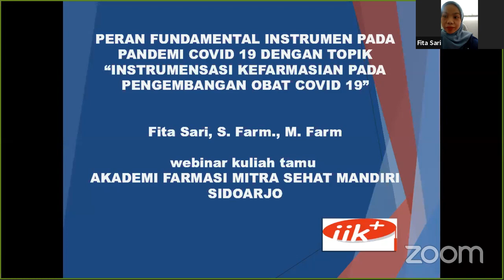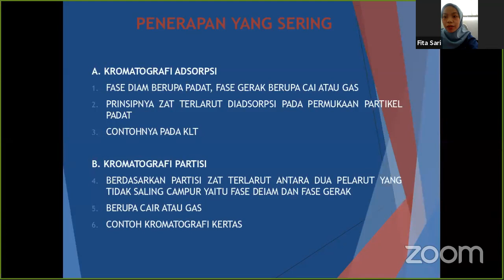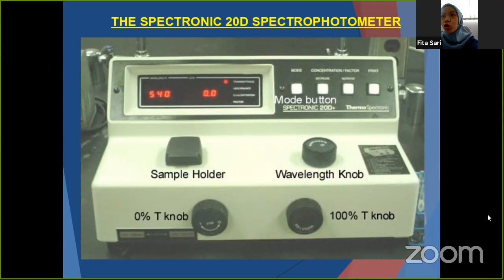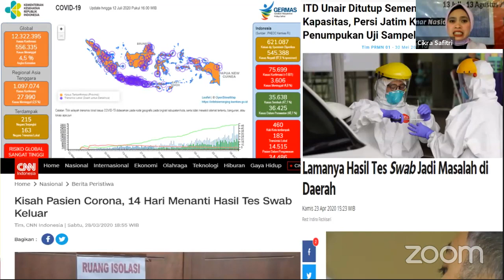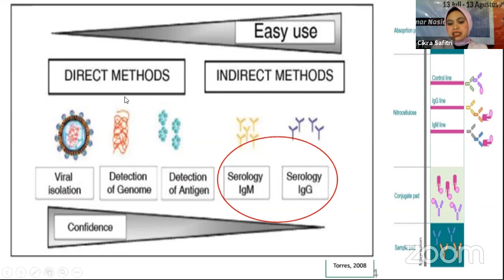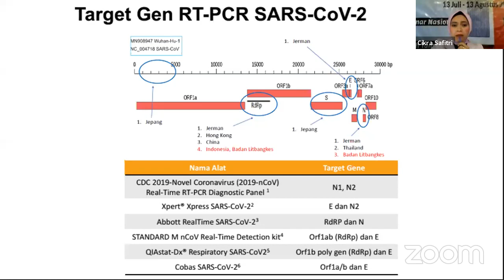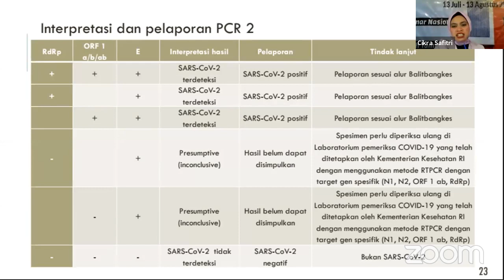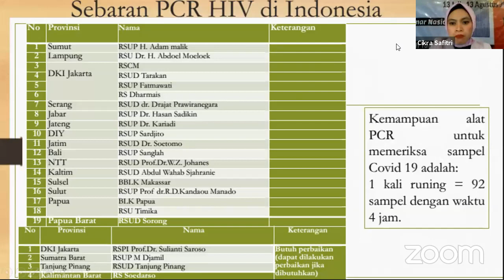Series 01 - "Peran Fundamental Instrumen pada Pandemi Covid-19"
Hi there,

When: Jul 13, 2020 02:00 PM Jakarta
Topic: Peran Fundamental Instrumen pada Pandemi Covid-19

Password: 009231

Or iPhone one-tap :
Or Telephone:
    Dial(for higher quality, dial a number based on your current location):